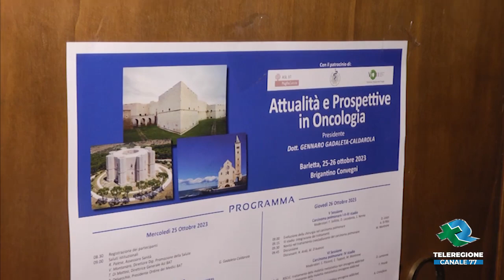BARLETTA Attualità e prospettive in oncologia TG Teleregione 25 10 2023